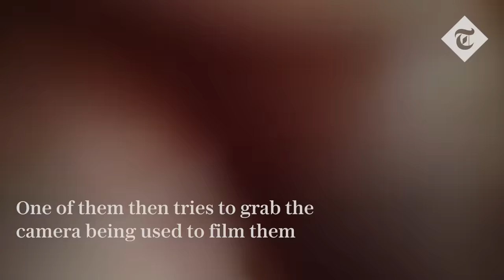Angry workmen push Just Stop Oil protesters out of the road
Two angry workmen took matters into their own hands when their vehicle was blocked by Just Stop Oil protesters.

The men proceeded to push the four activists out the road and onto the pavement.